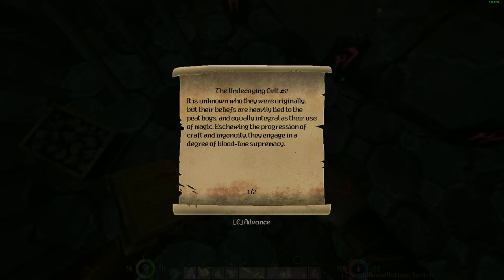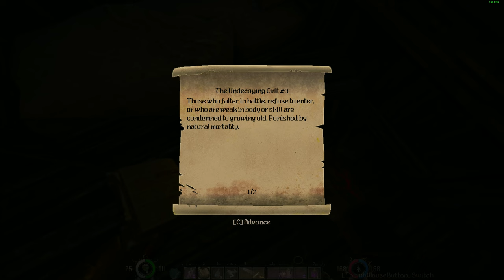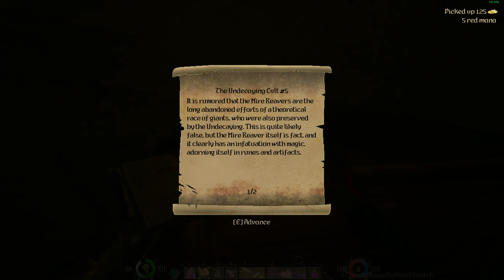Graven: Act 1 - Black House Bog & Roots (+ secrets & achievements & more) - 4th difficulty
(All shown secrets and achievement tips time-stamped at the bottom of the description.)

Hello. Jumping onwards towards the bog on the 4th video and getting to the root of some secrets!
 We'll get an eldritch quill, another semi-secretive weapon, few achievements and work towards other ones, rid some roots, show purpose of mysterious levers and see, how I sometimes forget stuff!
 On next video, it's time to finish Act I and move on to Act II!

Secrets: (and more...)
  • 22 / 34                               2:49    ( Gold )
*                                              5:03     ' Gold Bar '
*                                              5:40     ' Gold Bar '
*                                              6:18     ' Undecaying Cult -note (1) '
*                       Shown at 2:21:11     ' Gold Bar '         [ should've been picked up at 7:58 ]
  • 23 / 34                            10:20    ( Gold + Lever )
*                                           13:00     ' Gear '
*                                           14:14     ' Chest '
*                                           15:08     ' Gold Bar '
* Turtle-key *                      16:37
  • 24 / 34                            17:34     ( Swamp Bottom Swallow -pot + 2x box of Fletchants + Chest +
                                                               3x Big Mana + Lever )
*                                           23:54     ' Gear + Chest '
  • 25 / 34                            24:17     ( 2x Gold Bar )
  • 26 / 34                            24:28     ( Gold Bar + Swamp Bottom Swallow -pot )
  • 27 / 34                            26:19     ( Lamellar Armor )
* Opossum-key *               27:05
  • 28 / 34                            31:58     ( Gold + Hp-pot + Lever, in water )
  • 29 / 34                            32:22     ( Quiver of Cuff Arrows + Box of Fletchants +
                                                                Swamp Bottom Swallow -pot + Lever, at back)
  • 30 / 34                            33:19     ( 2x Big box of Fletchants + 2x Cuff Arrows + Gold )
  • 31 / 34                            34:12     ( Hp-pot + Swamp Bottom Swallow -pot + Chest + Peat Brick )
*                                           37:04      ' Gear + Chest '
  • 32 / 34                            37:42      ( Shrine - Max Hp, Mana, Stamina + Chest )
*                                           39:39      ' The Undecaying Cult -note (2) '
* Ballista *                          40:00
*                                           46:58      ' The Undecaying Cult -note (3) '
* Shrine *                            47:41      ' (Max Stamina) '
*                                           48:12      ' 2x Chest '
*                                           49:23      ' Gold Bar '
*                                           50:50      ' The Undecaying Cult -note (4) '
*                                        1:01:12      ' Gold '
*                      Shown at 2:19:49      ' 4x Gold Bar '      [ should've been picked up at 1:06:55 ]
*                                        1:08:20      ' The Undecaying Cult -note (5) '
*Achievement:                                   ' Putrefaction - Learn about The Undecaying Cult (Read 5 Notes) '
*Achievement:                1:09:30     ' A Plague Repelled - Destroy Flesh Tree '
* Wine Barrel (2/2) *      1:14:05     ' for Maurice's side-quest + Chest '

...Taking  side-quests... 1:27:07

 *(Bramble Ring)*           1:28:20      ' NOTE: Due to a glitch, I couldn't get the ring on this playthrough '
* Book 1/4 *                    1:31:29      ' for Alexandria's side-quest '
* Book 2/4 *                    1:32:50      ' for Alexandria's side-quest '
* Blacksmith Plans *     1:43:55      ' Korvix' side-quest '
* Shrine *                         1:50:45      ' (Max Stamina) '
  • 33 / 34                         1:57:40      ( Shrine - Max Hp, Mana, Stamina + Mechanical Lever )
* Writ of Subjugation *  2:08:53      ' ...in Tax Collector's quest-chest '
* Book 3/4 *                    2:13:25      ' for Alexandria's side-quest '
* Book 4/4 *                    2:14:25      ' for Alexandria's side-quest '
* Eldritch Quill *              2:15:20      ' (Alexandria's side-quest reward) '
* Book 5/4 *                    2:18:15      ' for Alexandria's side-quest '